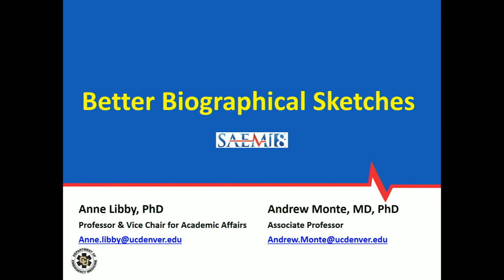SAEM Grant Writing Workshop: 2018-Better Biographical Sketches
SAEM18
J. Scott VanEpps, MD, PhD
Benjamin Abella, MD, Phil, FACEP
Jeremy Brown, MD
Anne Libby, PhD
Andrew Monte, MD, PhD
Jeffrey Kline, MD